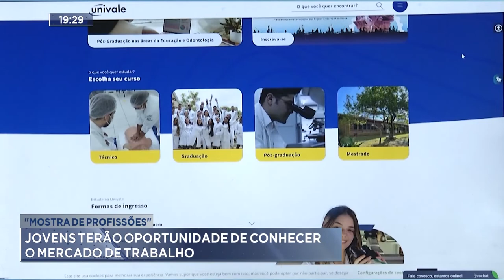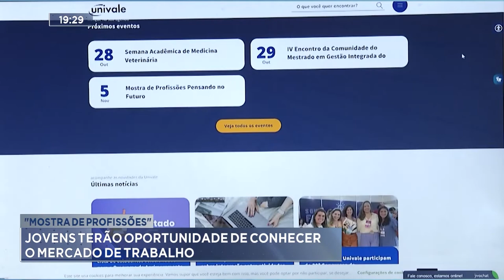Mostra de Profissões: Jovens terão Oportunidade de Conhecer o Mercado de Trabalho.